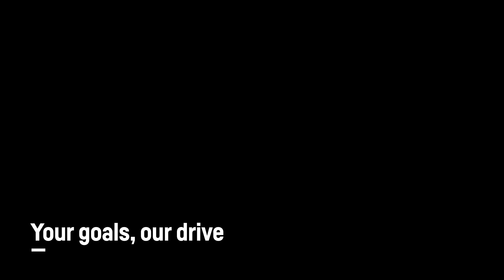Liebherr - Exchange Components for Mining Equipment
Your efficiency is our mission. Liebherr develops, manufactures and distributes exchange components for your mining equipment of various makes and models such as Hitachi or Caterpillar.

You can choose between bearings, hydraulic cylinders and travel drives or take even all of them. Explore our components portfolio for your third party machine and receive a reliable product, perfectly fitting your mining environment.